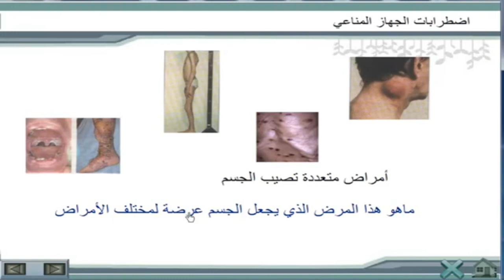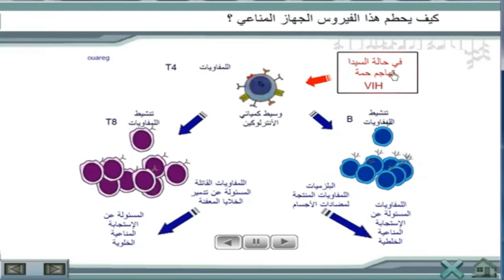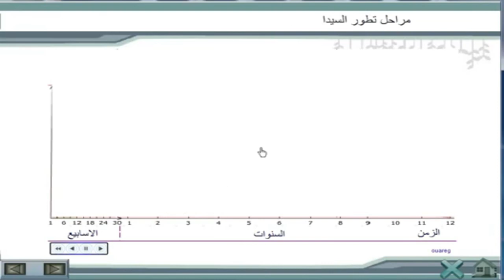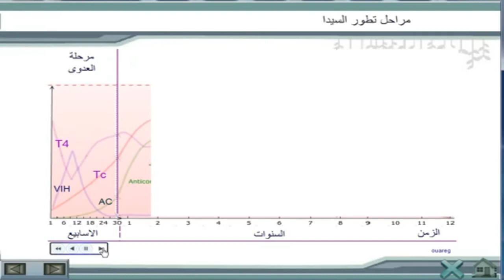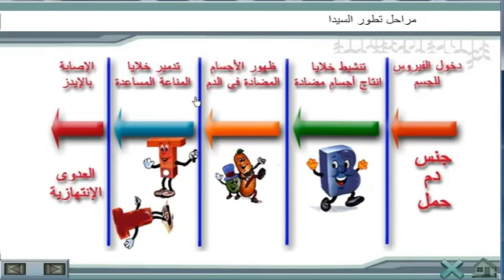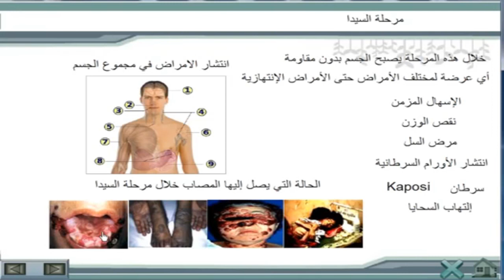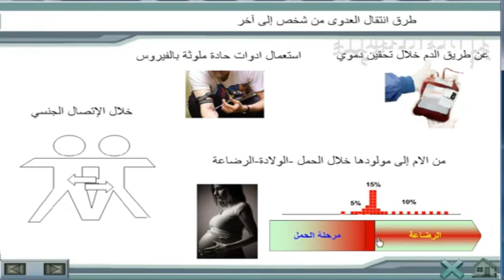فقدان المناعة المكتسبة SIDA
SIDA فقدان المناعة المكتسبة
مستوى : الثالثة إعدادي